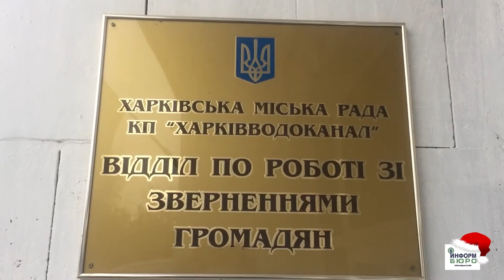По следам наших сюжетов